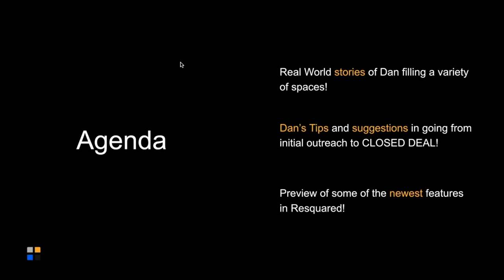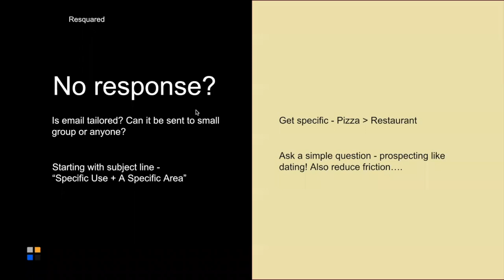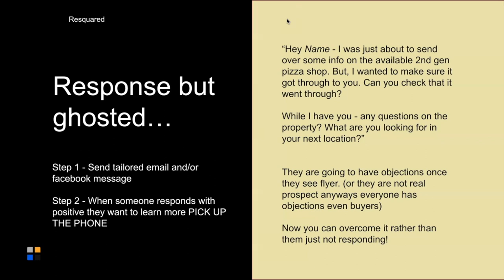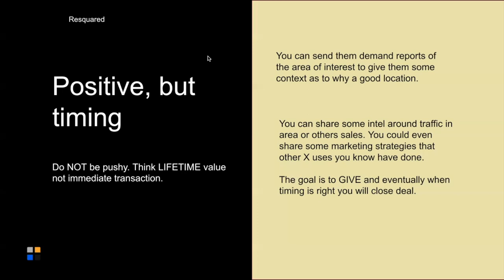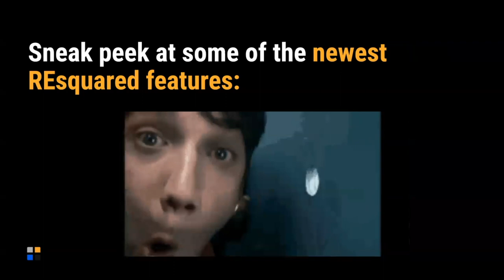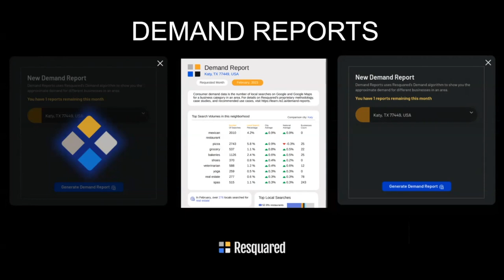Resquared Webinar: Tips and Tricks for Filling Small Shop Vacancies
Join Tyler and Dan to learn how to:

🏫 Fill difficult vacancies
🤝 Work successfully with local businesses
📧 Improve your outreach efforts

It'll be a great opportunity for you to learn new things, ask questions, and connect with experts in the field.